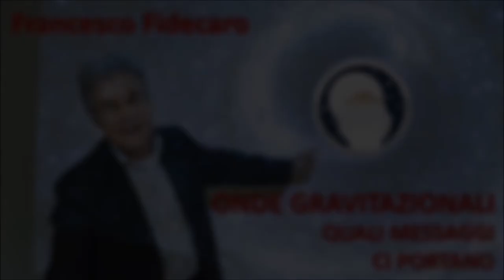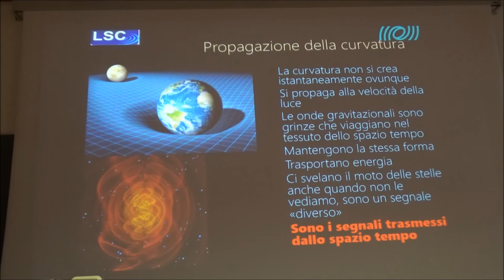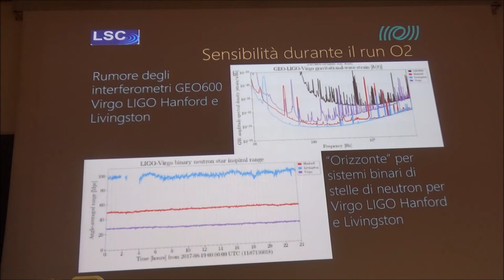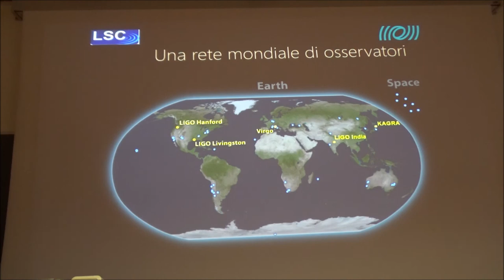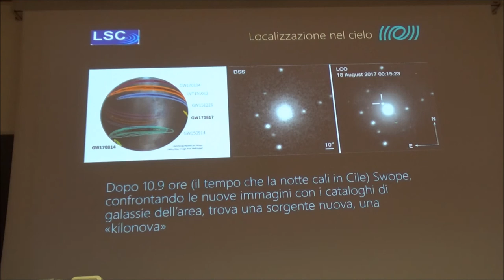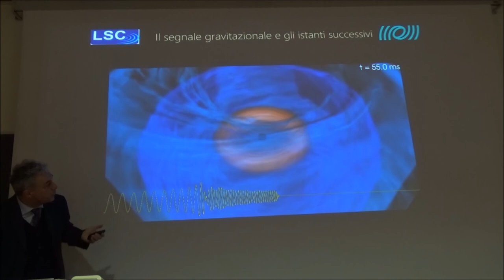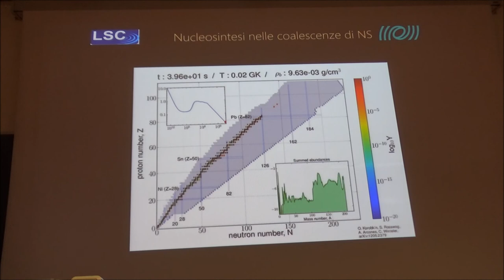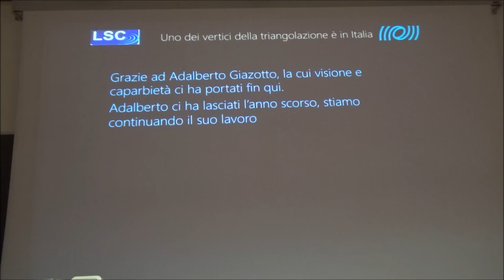Onde Gravitazionali, quali messaggi ci portano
Università degli Studi di Siena
Dipartimento di Scienze Fisiche, della Terra e dell'Ambiente
Osservatorio Astronomico

Seminario del Prof. Francesco Fidecaro
Team Virgo, INFN-Pisa, Università di Pisa

Martedì 10 Aprile 2018, ore 18.00
Sezione di Fisica, Università di Siena

Nell'estate 2017 la rete mondiale composta dagli interferometri Virgo e LIGO registrò un evento di coalescenza completamente diverso da quelli visti prima. La posizione, ricostruita precisamente dai tre interferometri, venne comunicata a numerosi osservatori astronomici. Fu possibile identificare otticamente la sorgente, una "kilonova" distante 130 milioni di anni luce, e osservarne l'evoluzione.
Dopo aver ricordato brevemente cosa sono le onde gravitazionali e come si rivelano, si parlerà del significato di questa importante osservazione resa possibile da Virgo e LIGO.

Riprese video: Edoardo Ballini, Edoardo Maggioni.